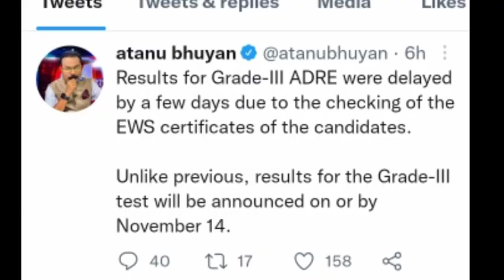🔴অপেক্ষাৰ অন্ত/৬ তাৰিখে দিব Grade 3 result/ADRE Grade 3 result date announced by Himanta Biswa Sarma